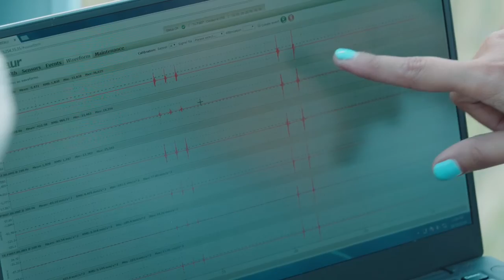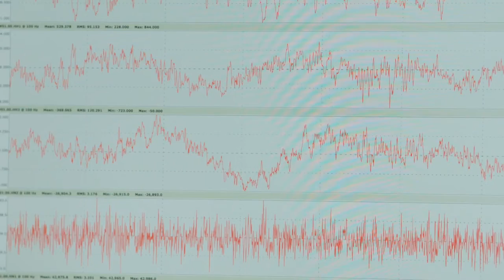Bureau of Economic Geology TexNET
The 84th Legislative Session of the Texas Legislature created the TexNet earthquake monitoring program to help locate and determine the origins of earthquakes in our state